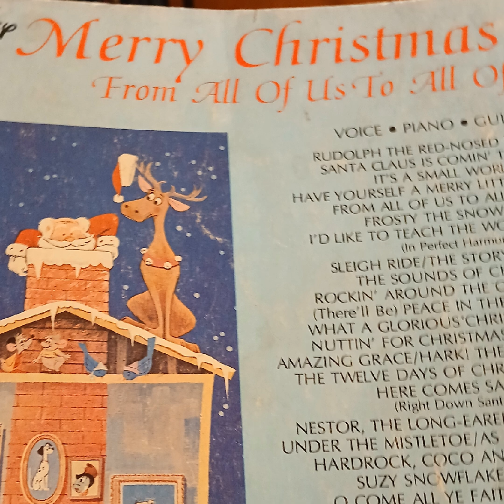To Our Christmas Party Host.